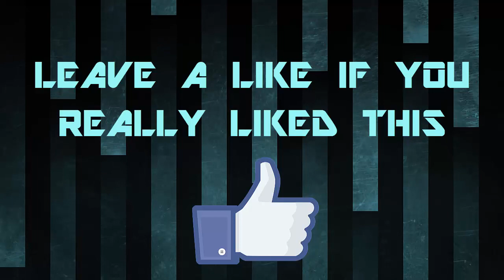OLD INTRO :)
BROz,... Here is an awesome dubstep remix of the top pc games of 2014 and 2015!!! This is a quick peak over "over" the best of the best games that were released and yet to be released!
So stand back and enjoy broz..